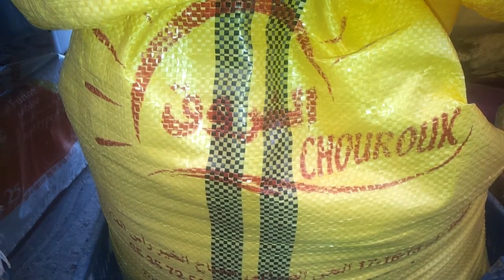فوائد النخالة في تربية الأرانب و الطريقة الصحيحة لتقديمها لأرانبك